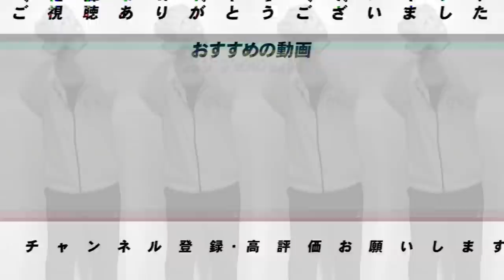【新庄剛志監督誕生‼︎】日本ハム監督就任報道について語ります！！【プロ野球ニュース】